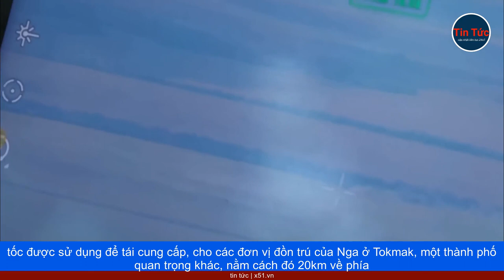VƯỢT QUA LỚP PHÒNG TUYẾN ĐỊA NGỤC CỦA NGA, UKRAINE CÓ PHẢI ĐỐI MẶT VỚI MA TRẬN PHÒNG TUYẾN PHỨC TẠP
Sau khi vượt qua phòng tuyến đầu tiên, được cho là lớp mạnh nhất của Nga, Ukraine đối mặt với ma trận phòng tuyến phức tạp mới, đồng thời phải tính toán thận trọng, cho mục tiêu tấn công tiếp theo.